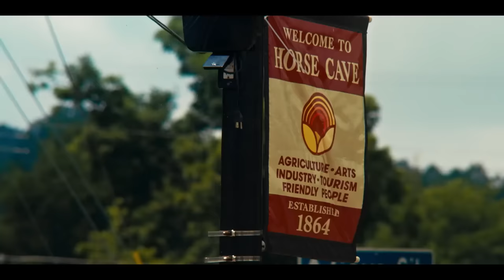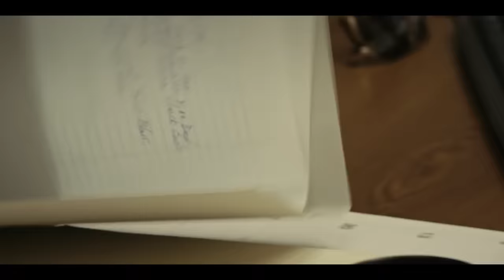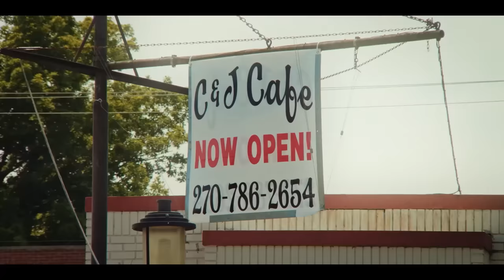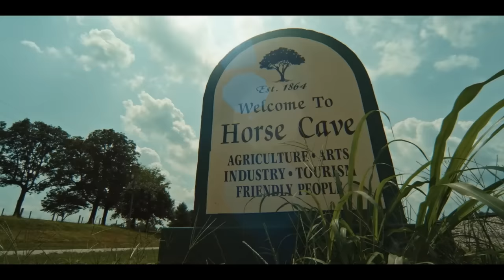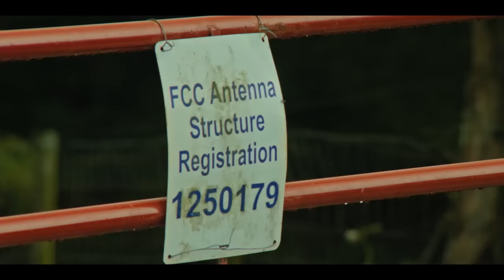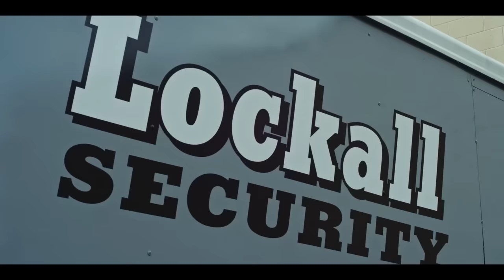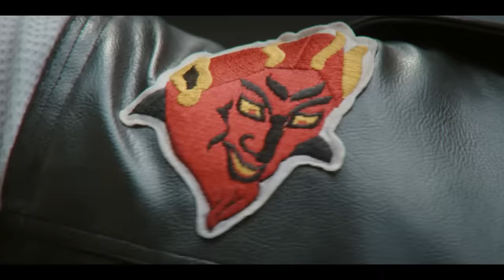TRỪNG PHẠT CÁI ÁC [Thuyết Minh] | Phim Hành Động Mỹ Hấp Dẫn Chiếu Rạp Cực Chất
Phim Hành Động Mỹ Hấp Dẫn Chiếu Rạp Cực Chất Thuyết Minh | Trừng Phạt Cái Ác.

Một bộ phim hành động ly kỳ tân viễn tây năm 2020 do York Shackleton đạo diễn và Guy Pearce đóng vai chính. Bộ phim theo chân một sĩ quan cảnh sát phải chiến đấu chống lại một câu lạc bộ mô tô bạo lực ngoài vòng pháp luật đang chiếm lấy thị trấn nhỏ của anh ta...